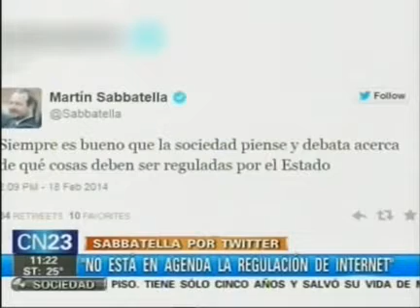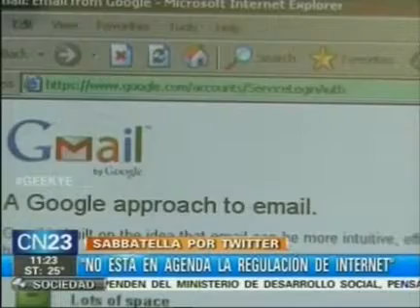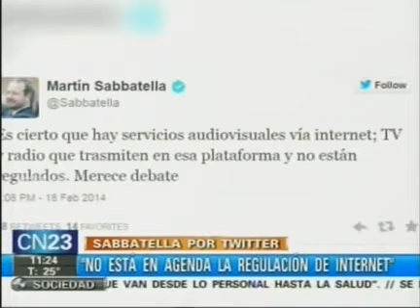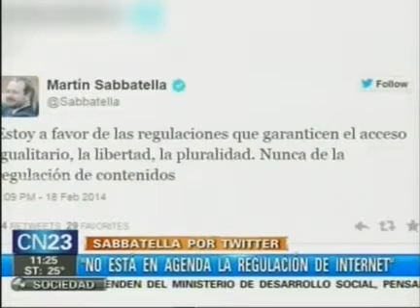Sabbatella por twitter "No esta en agenda la regulacion de Internet"